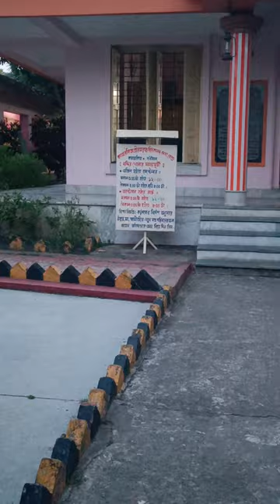Bong Bunny- Mission Vlog Ep.2🤣 || Visit To biskfarm owner house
Bisk farmbisk farm biscuitsBengali vlogbengali vloggmini vlogBisk farm biscuits adBisk farm burstBisk farm company ownerdaily vlogminivlogবিস্ক ফার্মbisk farm biscuits company job recruitmentpriyo bijali vinespriyo bijali new videopriyo bijali vlogPriyo bijali daily life vlogpriyo bijali daily vlogVisiting places in burdwanBest tourist places in burdwanbardhaman tourist places

your queries--

Bisk farm
bisk farm biscuits ad
bisk farm biscuits
bisk farm burst
bisk farm biscuits distributorship
bisk farm biscuit factory
bisk farm cake
bisk farm ad
bisk farm top gold biscuit
bisk farm sugar free biscuits
bisk farm company owner
Bengali funny vlog
Bengali funny vloggers
 Bengali comedy vlog
Bangla funny vlog
 Bengali funny video
 Bengali funny videos short
Bengali funny video movie scene
 Bengali funny video new
Bengali funny video song
 rajmistri Bengali funny video
Bengali funny video
bong guy new video
priyo vines new video